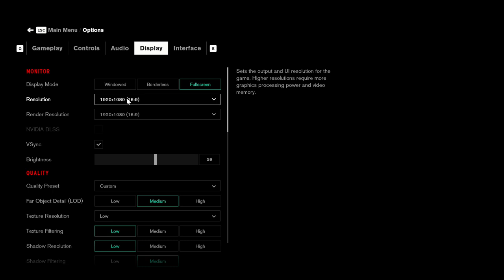Saving Marshall One Last Time - Control: The Foundation DLC Finale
The Nail is repaired and everything gets worse. At least we found Marshall...

Looking for more?